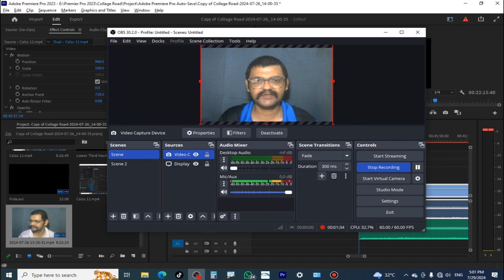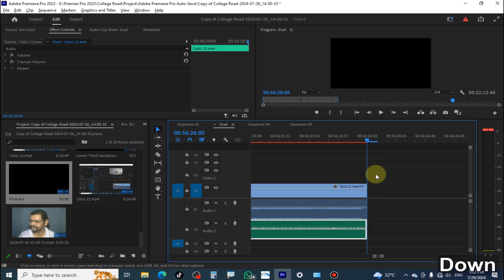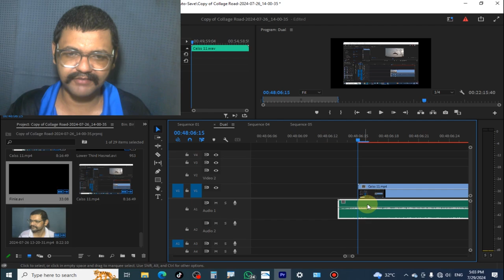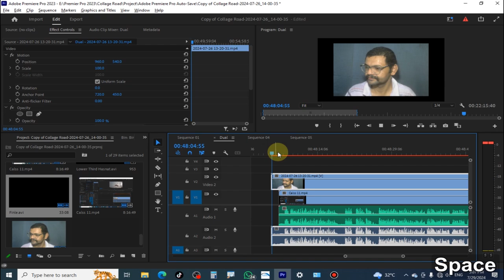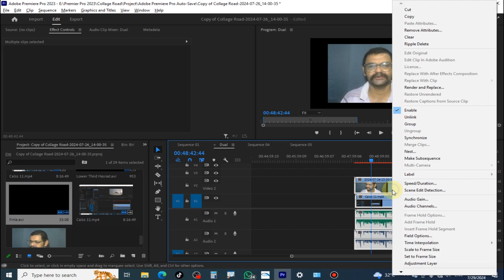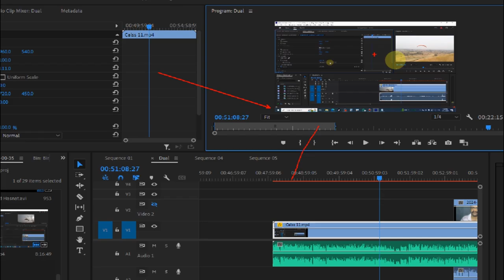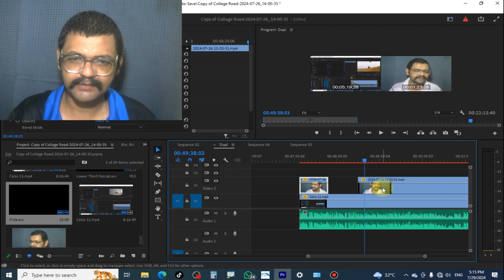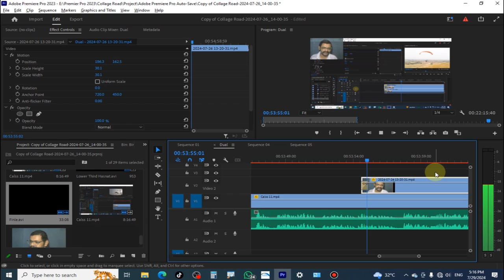Adobe Premier Pro CC 2023 Complete Tutorial Class 12 in Urdu | Audio Sync in Premiere | Hasnat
:ـ  Audio Synchronization in Adobe Premiere Pro CC